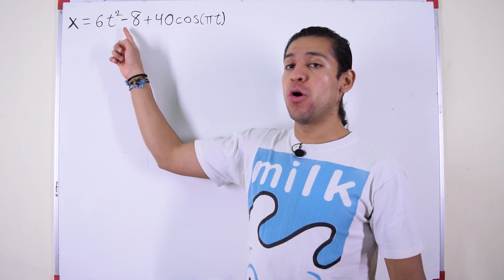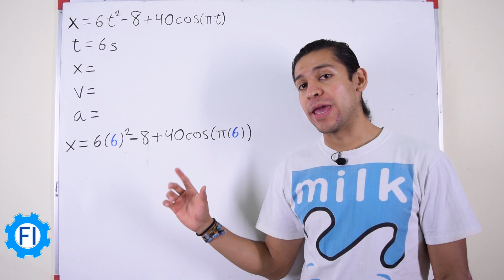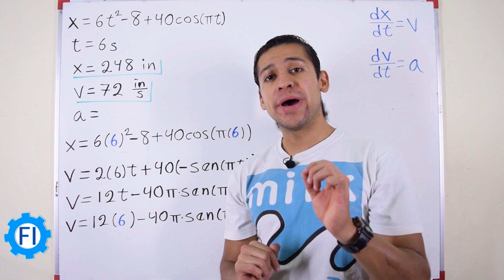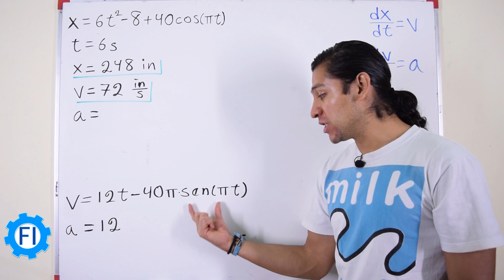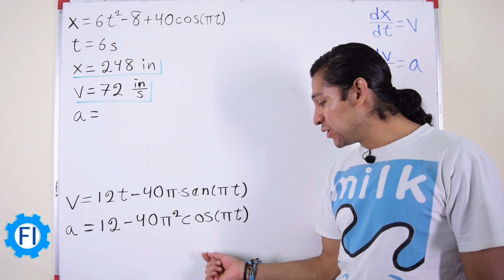Cinemática de la Partícula |Posición, Velocidad y Aceleración| - Salvador FI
El movimiento de una partícula está definido por la relación x=6t^2-8+40cos(pi*t), donde "x" y "t" se expresan en pulgadas y segundos respectivamente. Determine la posición, la velocidad y  la aceleración de la partícula cuando t=6s.
Ejercicio del libro "Mecánica Vectorial para Ingenieros, Dinámica" Autor: Beer and Johnston. Editorial Mc Graw Hill.